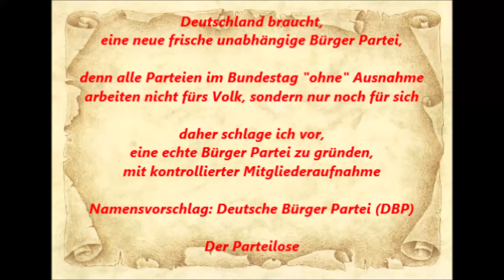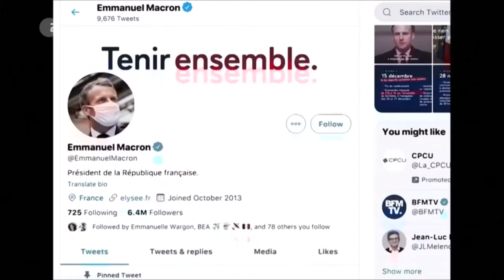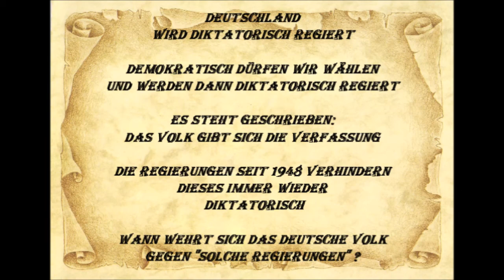Sicherheitsgesetz in Frankreich * Will Merkel auch solche Gesetze um Bürger einzuschüchtern ?